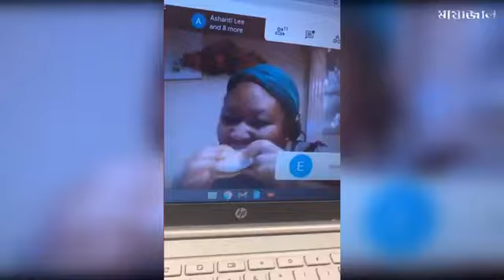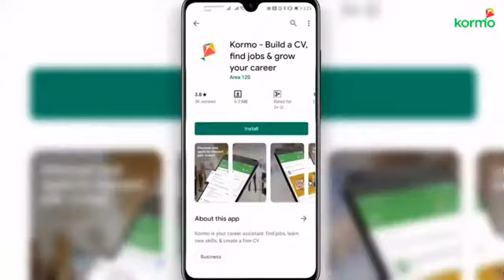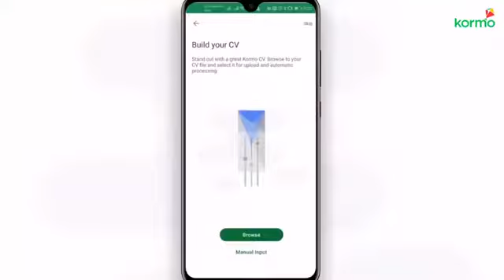মেয়েটি জানতো না যে ক্যামেরায় সব রেকর্ড হয়ে যাচ্ছে,,,,,।।।